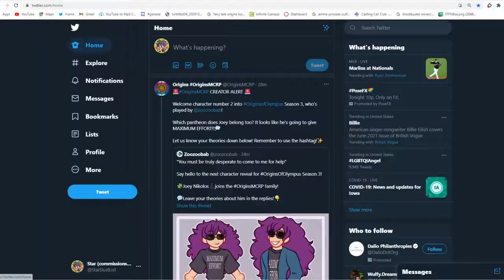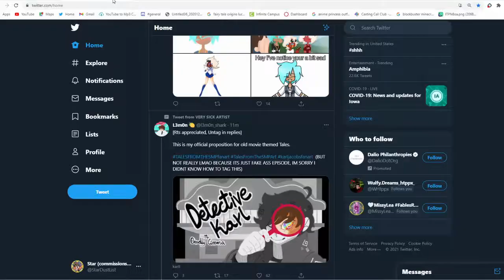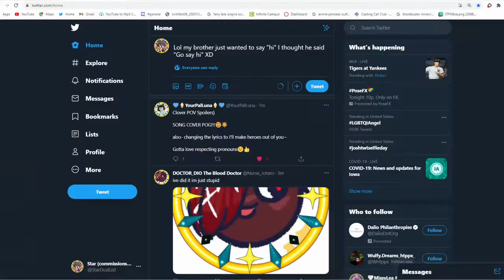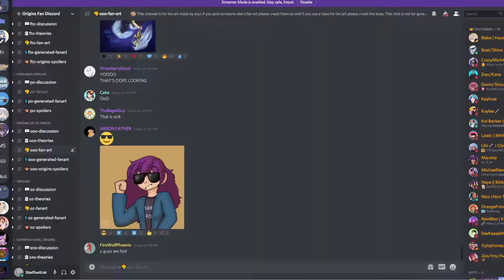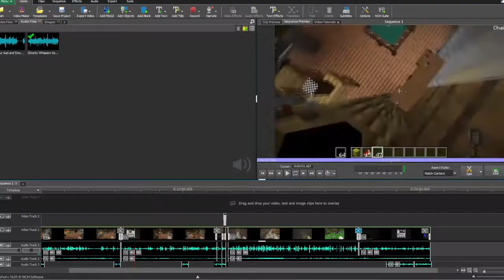OoOs3 Speedpaint Libi's character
Hello!
sense OoOs3 aka Origins of Olympus season 3 is coming out in may 24th
I decided to draw all OoOs3 characters that will be in there first on up is Libis character from OoOs3

coming up next is Joey